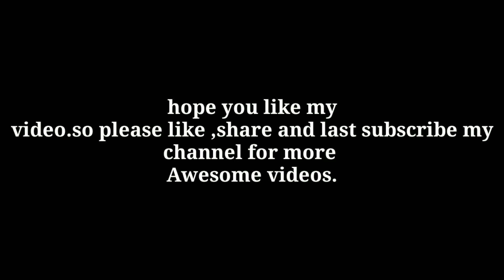FLIPS IN PUBLIC-2!BACKFLIP CHALLENGE_PRANK IN INDIA! FUNNY REACTIONS!FLIPS IN PUBLIC INDIA PART-2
Hello friends
  This is my new video of flips in public and got some awesome reactions and shocking reactions 😂

So please

And

Have a fun friends 😃😃😃

You all can follow me on